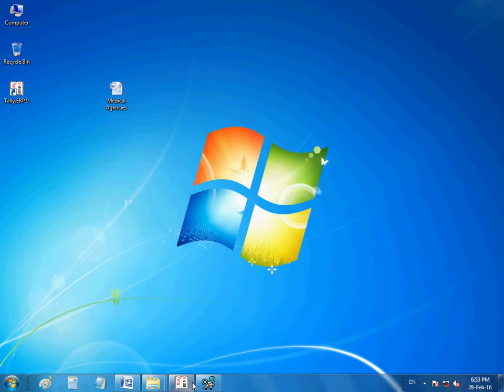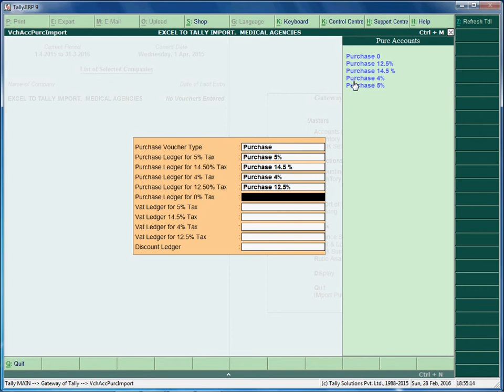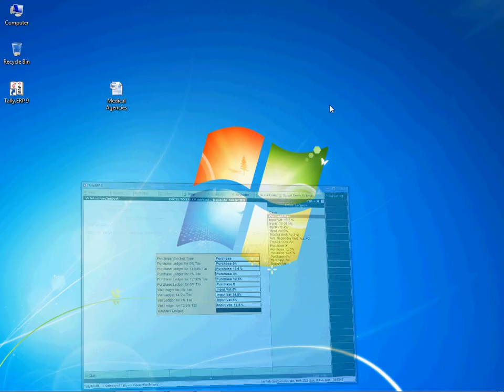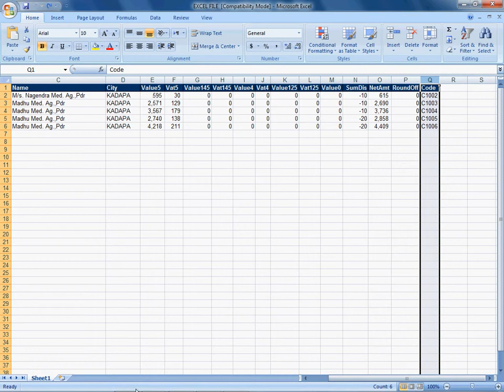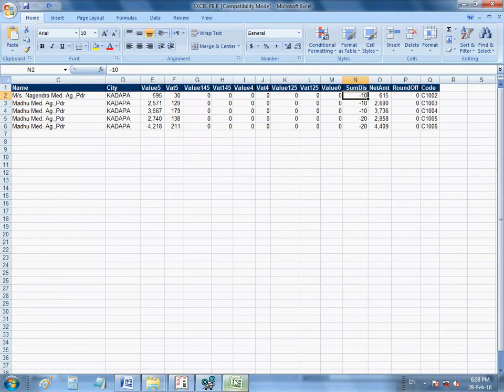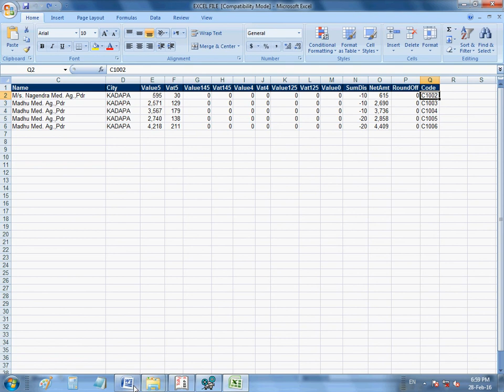Add On 001 : Medical Agencies Excel To Tally ERP & Tally Prime Import Data